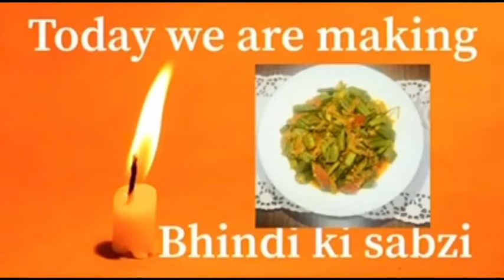Bhindi ki sabzi | my kitchen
Ingredient
1/2 kg Bhindi
3 onion
1spoon red chilli powder
1/2 turmeric
1spoon salt
1 spoon cumin
2tomatoes 2spoon
6 Green chilli
1/2cup oil